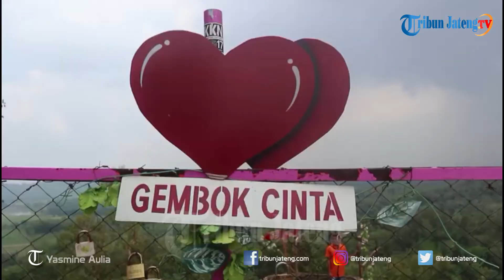Ganjar Pranowo Kunjungi Bukit Cinta Klaten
Calon Gubernur Jateng petahana, Ganjar Pranowo, menyempatkan berfoto selfie dan rekam vlog pribadinya di Bukit Cinta, Bayat, Klaten pada Minggu (1/4/2018) siang.Hampir ribuan pengunjung Bukit Cinta, antusias sambut kedatangan calon Gubernur Jateng nomor urut satu itu.Tiap langkah Ganjar sambil menyalami para masyarakat yang sambut kedatangannya.Tak banyak masyarakat tahu akan ada kedatangan Ganjar ke Bukit Cinta di desa Gunung Gajah Kecamatan Bayat Kabupaten Klaten ini.Para pengunjung yang semula sibuk berfoto sendiri langsung menghampiri Ganjar untuk dapat foto bersamanya. Selengkapnya